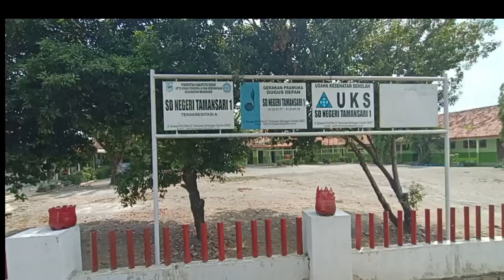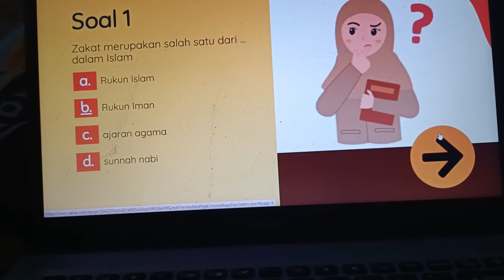PPL 4 (TPACK) ADKHA RIKHA SARI UIN WALISONGO, BAB 4 MATERI ZAKAT KELAS 5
Bab 4 materi zakat